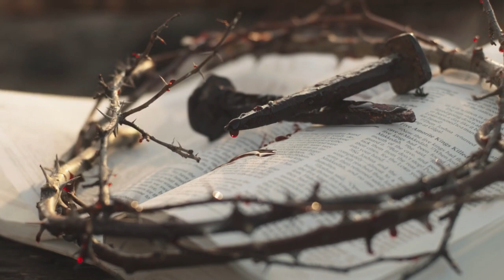… et Dieu créa le monde…